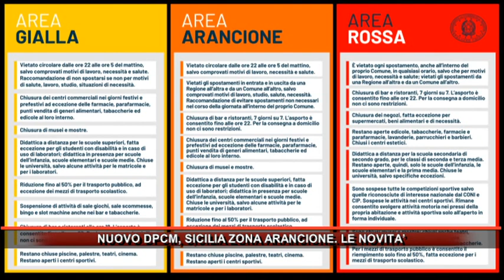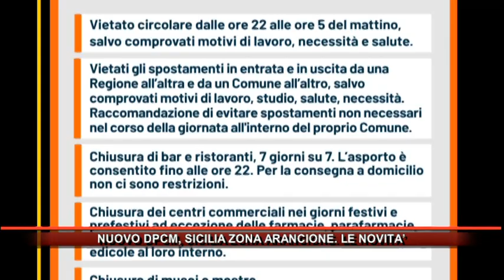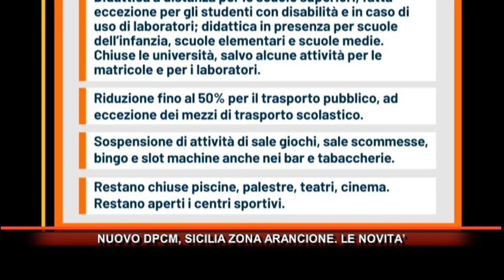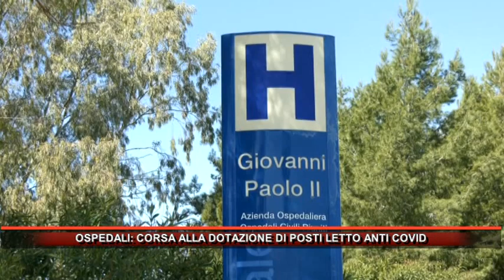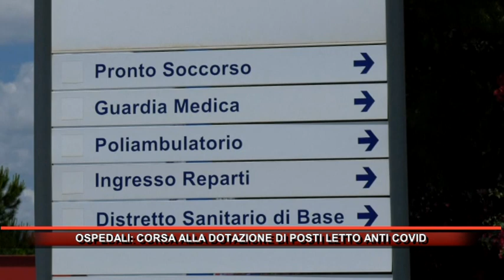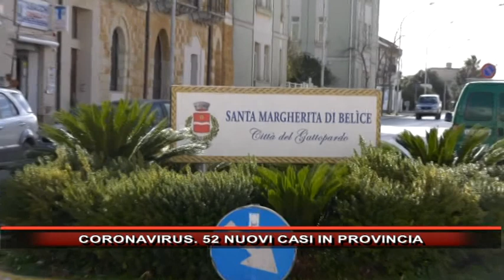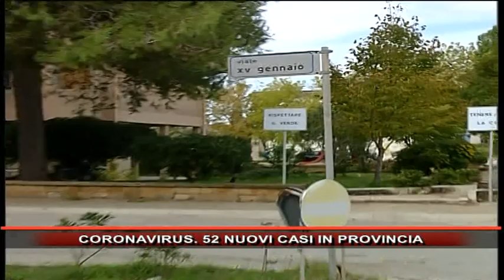Rmk Notizie 5 Novembre 2020